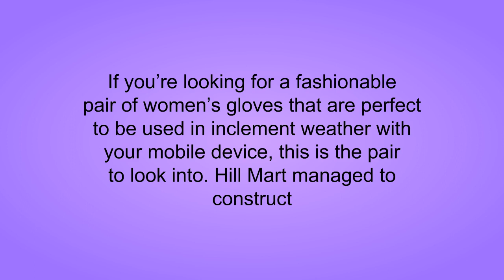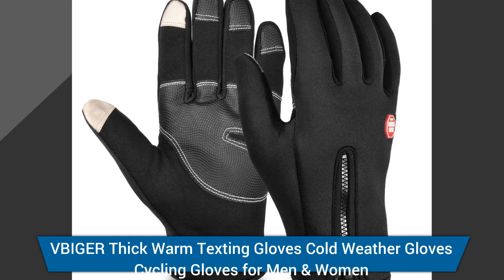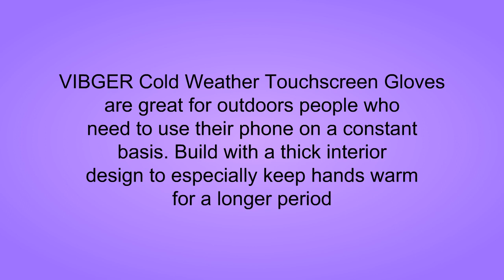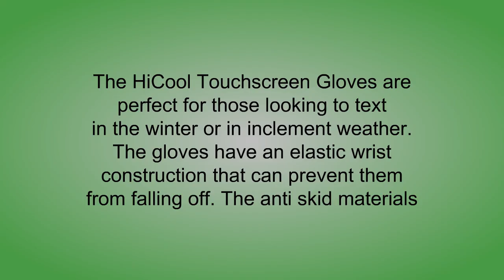Touch Screen Gloves Reviews - Best Touch Screen Gloves 2019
3. Timberland Men's Magic Glove with Touchscreen Technology
2. VBIGER Winter Warm Touch Screen Gloves Thick Texting Cold Weather Gloves Windproof Cycling Gloves for Men Women
1. VBIGER Winter Warm Touch Screen Gloves Thick Texting Cold Weather Gloves Windproof Cycling Gloves for Men Women